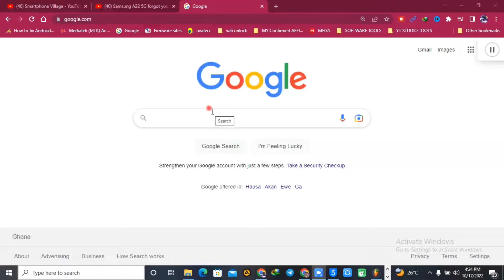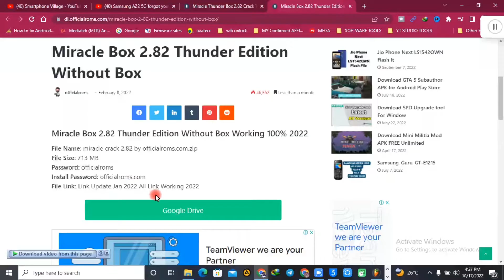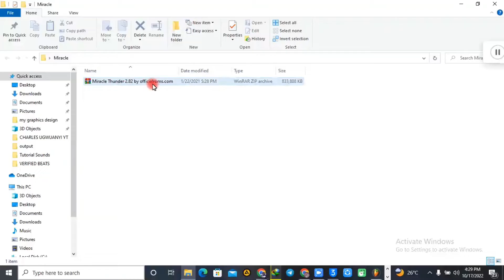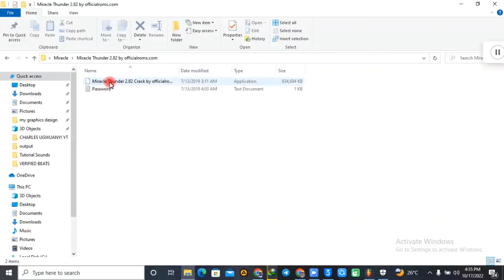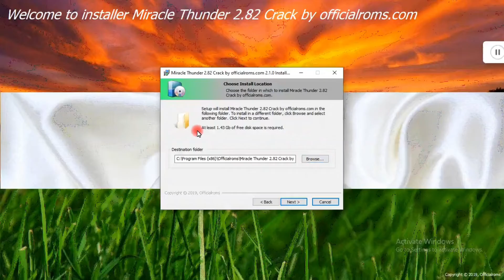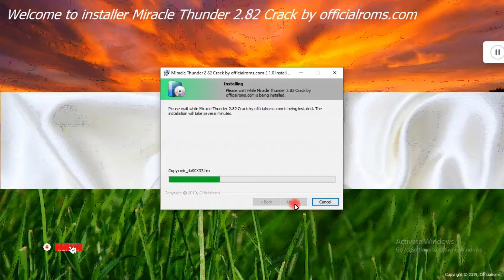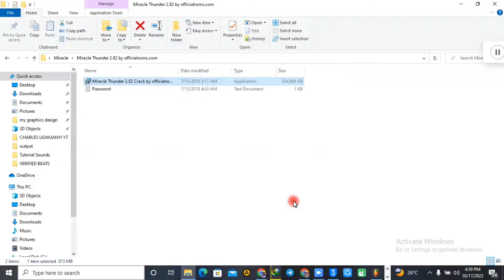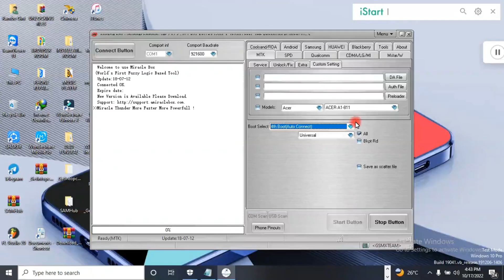MIRACLE BOX 2.82 | MTK SPD FLASH TOOL | ONE CLICK REMOVE FRP | infinix, tecno , Itel unlock tool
In this video i will show you step by step on how to download and install miracle box free version. you can use miracle box to flash and remove lockscreen , frp and many more on MKT AND SPD DEVICES.

File Size: 713 MB
Password: officialroms

⛔️ IF YOU HAVE PROBLEMS  INSTALLING!
🔔  Disable / antivirus (files are completely clean and safe)

         ʟɪᴋᴇ   |  sᴜʙsᴄʀɪʙᴇ   |  sʜᴀʀᴇ   |  ᴄᴏᴍᴍᴇɴᴛ
●▬▬▬▬▬▬▬▬▬ஜ۩۞۩ஜ▬▬▬▬▬▬▬▬▬●

TECNO Spark 7P frp bypass Android 11| Tecno Kf7j Google account lock bypass (TESTED AND WORKING 100%

MTK CLIENT TOOL V5.2 Free and Safe 100% Download | NO PAYMENT | Oppo, infinix, TECNO , Vivo, Realme

❌ NOTICE ❌
This channel" Smarphone Village" does not promote or encourage any illegal activity. We are not responsible for illegal actions. Thank you for understanding.

PLEASE LISTEN TO MY MUSIC

                                       ᴛʜᴀɴᴋ ʏᴏᴜ
●▬▬▬▬▬▬▬▬▬ஜ۩۞۩ஜ▬▬▬▬▬▬▬▬▬●